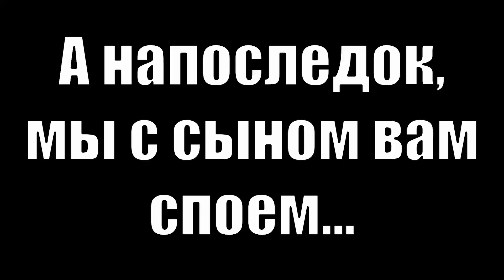Ура! Домываю последние 5 окон из 18 в доме / Устанавливаю москитные сетки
Всем привет!  Дом не маленький, целых 18 окон!!! Из них я вымыла большую часть в прошлом видеоролике. Оставшиеся 5 окон домываю  сегодня. Устанавливаю москитные сетки. Теперь комары нам не страшны. И напоследок поем песни вместе с сыном.
Задаю позитив для наведения чистоты и порядка в доме !!!